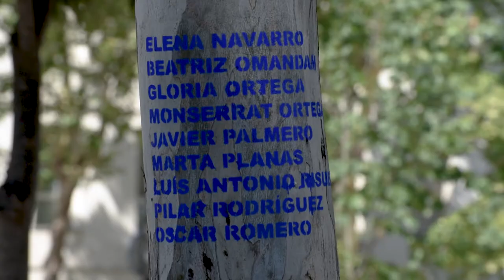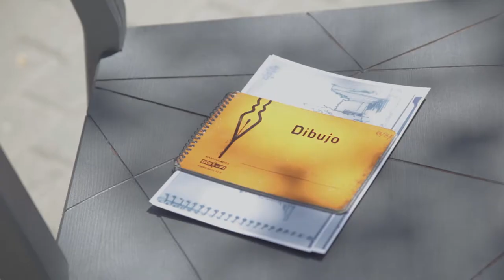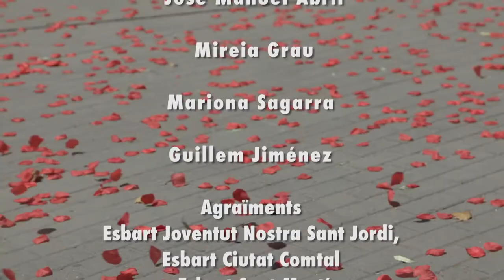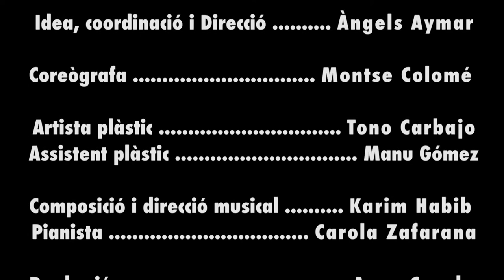Acte commemoratiu 30 anys atemptat Hipercor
Acte celebrat el 17 de juny de 2017 en motiu dels 30 anys de l'atemptat d'Hipercor, ocorregut el 19 de juny de 1987 i on van morir 21 persones i 45 més van quedar ferides.
La direcció artística de l'acte és a càrrec d'Àngels Aymar i va tenir lloc al parc de Can Dragó, a l'avinguda Meridiana, a prop del centre comercial d'Hipercor i on es troba el monument Tall Irregular Progression, obra del nord-americà Sol LeWitt, que recorda les víctimes de l'atemptat.